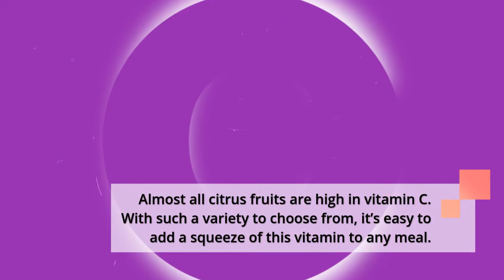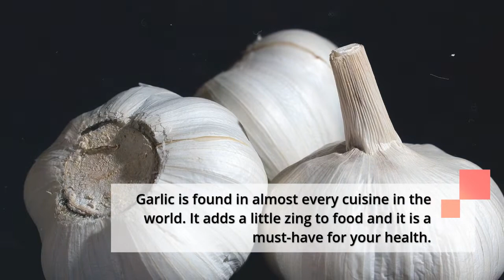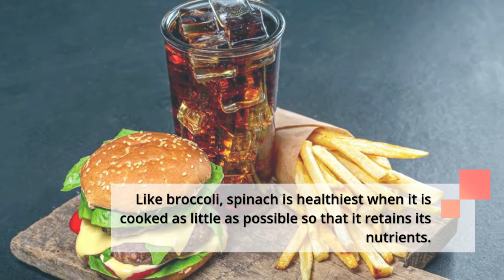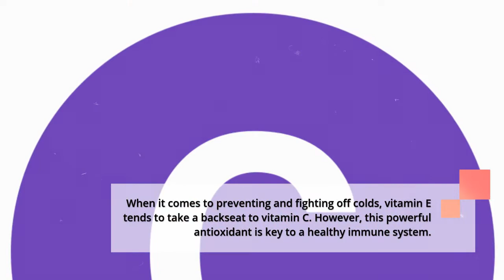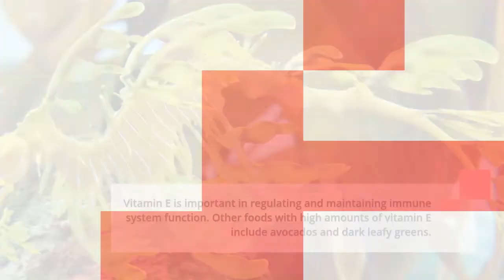Food To Boost Immunity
10 Foods to Boost Immune System During Pandemic - Must Watch